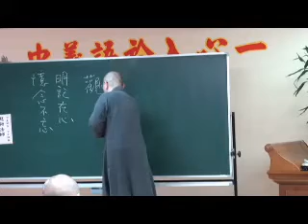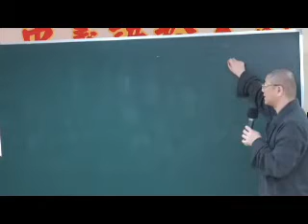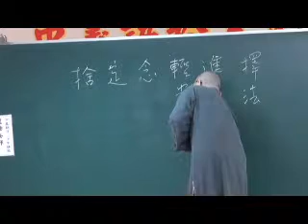維摩詰經(21集) 慈融法師主講5/10